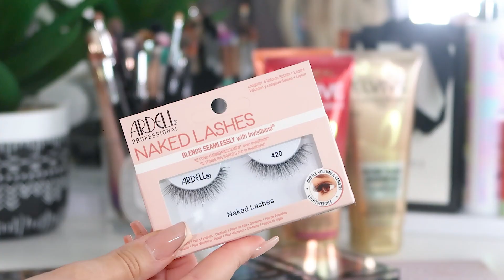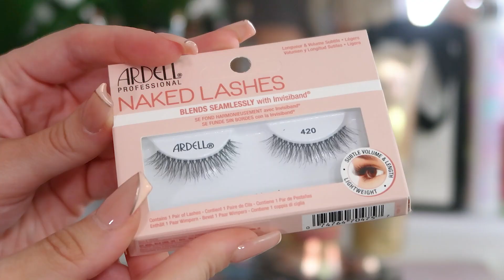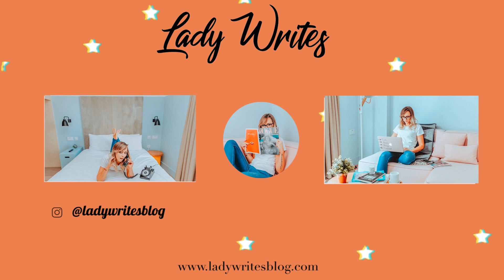10 Minute Beauty Time - My Top Under £10 Beauty Favourites Right Now! (Including Eyeshadow Dupes!)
I'm starting a brand new mini-series called 10 Minute Beauty Time, which I'm really looking forward to! This is my first one and it's all about my current favourite budget friendly essentials. Almost all under £5 but ALL under £10. 10MinuteBeautyTime​​​ EyeshadowDupes​​​

Please help share the love by clicking the thumbs up!

Contains PR Sample. All views my own & links are affiliate links where I would make a small percentage of the sale, which makes no difference to your cost but helps to support my YouTube videos!